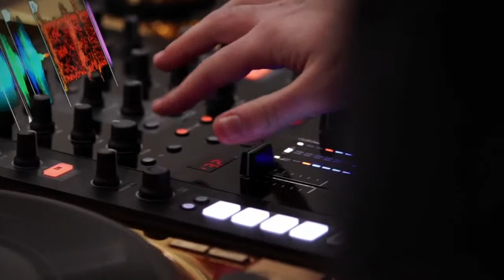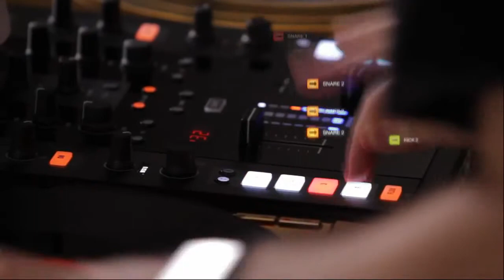DJ Shiftee in Total Kontrol with Z2 and Maschine 1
eliezer porras